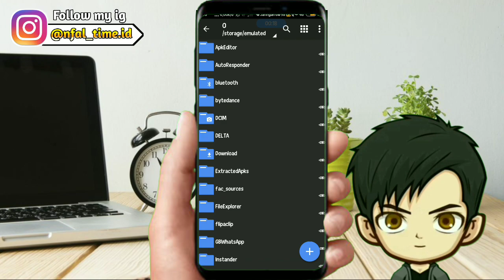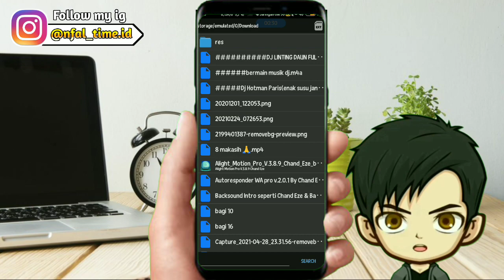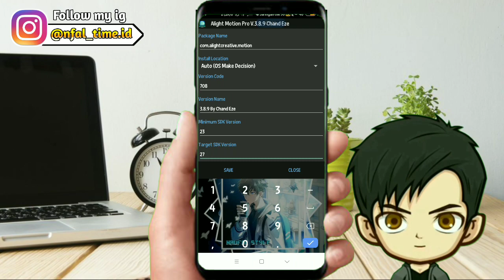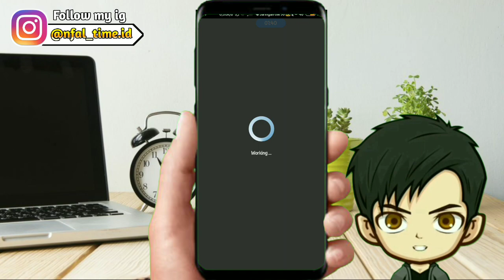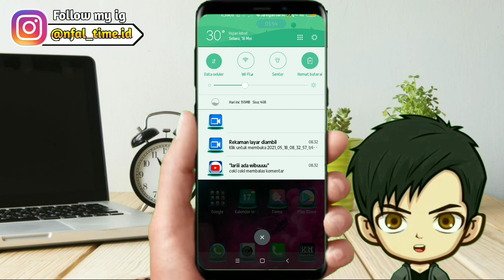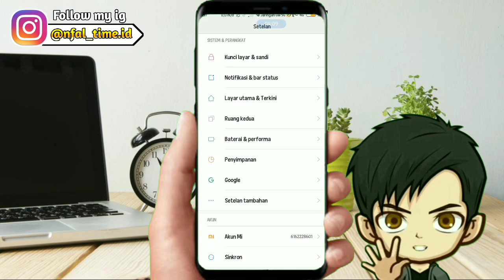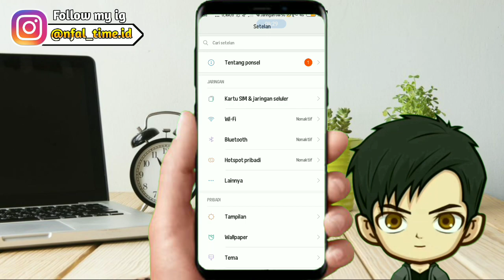Cara Mengatasi Aplikasi Alight Motion Tidak Terinstal / Gagal Mengurai Paket Di Android Versi 11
Halo everybody,kali ini saya mau ngasih tau  bagaimana cara mengatasi aplikasi tidak terinstal pada Alight motion,ataupun gagal mengurai paket pada alight motion,simak videonya jangan di skip agar paham karena kalau di skip bisa aja ada bagian penting yang terlewatkan. Sehingga kalian bisa mengatasi aplikasi alight motion yang tidak terinstal ,terutama pada android versi 11

Kalian juga bisa mendownloadnya di plasystore langsung yaa..

Semoga bermanfaat

Kalau ada yang mau di tanyakan atau saran konten selanjutnya kalian bisa komen di kolom komentar

Tonton juga 👇🏻👇🏻

༄ Chand Eze ࿐
Tutorial,Hiburan,& Informasi

🙏🏼Terimakasih yang sudah berkunjung ke channel ini 🙏🏼